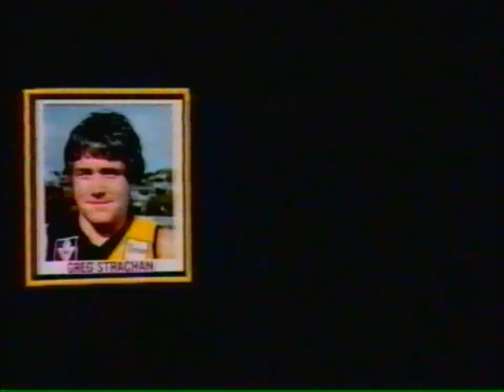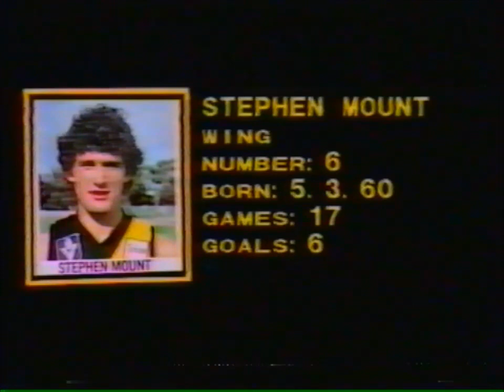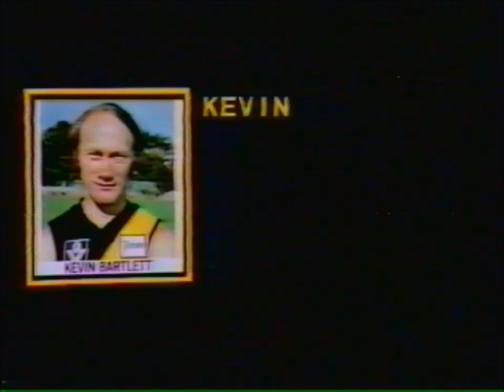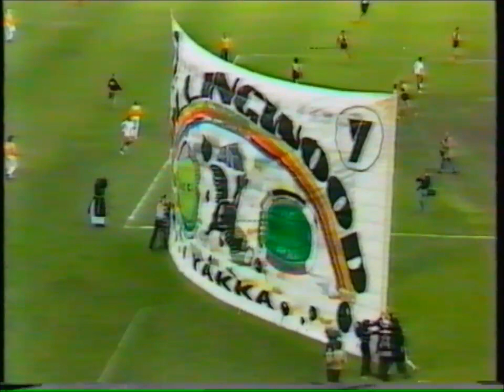1980 VFL Grand Final - Richmond vs Collingwood - 3AW Commentary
1980 VFL Grand Final
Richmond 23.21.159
Collingwood 9.24.78
113,461 at the MCG

Includes Channel 7's coverage of the pre-match entertainment - National Anthem & I Still Call Australia Home sung by Peter Allen, banners & balloons, teams running onto the ground, player profiles and vision inside the Collingwood rooms before the game.

Commentators: Peter Landy, Lou Richards, Bob Skilton and John Deeks (Channel 7 Helicopter).

Game and presentations include 3AW commentary.  Commentators: Harry Beitzel, Bill Jacobs, Tommy Lahiff. Special comments: Rex Hunt, Neil Kerley, Frank Considine, Greg Browne, Gary Brice, "Polly" Perkins & Ray Young (stats).

Includes interviews by Tommy Lahiff out on the ground after the game with: Kevin Bartlett, Francis Bourke, Geoff Raines, Mervyn Keane, Barry Rowlings & Tom Hafey.

24:00 National Anthem

31:31 Opening Bounce

37:06 Dale Weightman 1st goal of the game called by Harry Beitzel

2:33:45 Kevin Bartlett's 7th goal called by Bill Jacobs

2:47:16 Presentations

Major goalkickers: Richmond - Kevin Bartlett 7, David Cloke 6, Robert Wiley 3. Collingwood - Billy Picken 3, Craig Davis 2.

Note - There were approximately 2 minutes of the 3AW commentary missing in the 1st quarter and some missing during the presentations which I have replaced with the Channel 7 commentary.